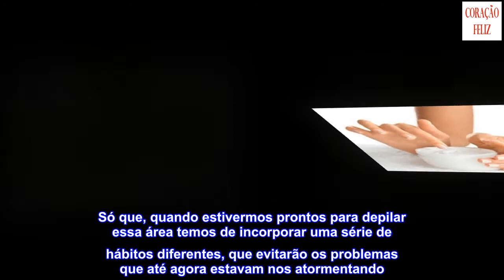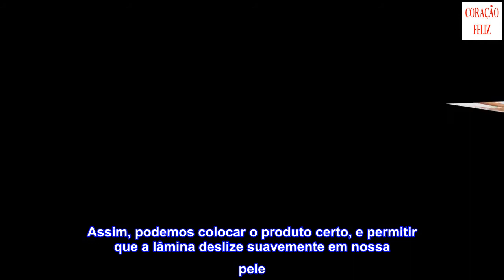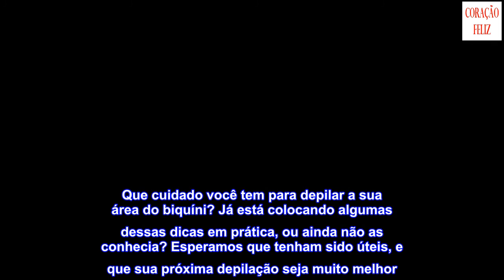Dicas para depilar a área do biquíni corretamente